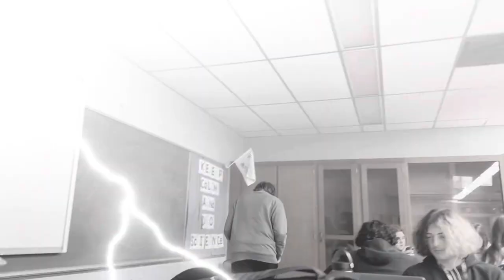Wally West: A Satirical Origin Story | A short Film by Ryan Casey